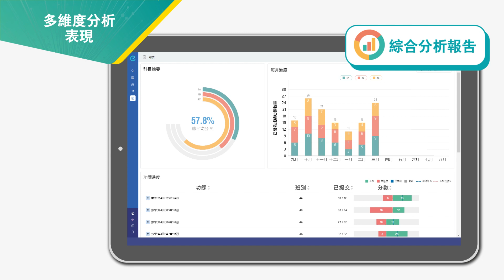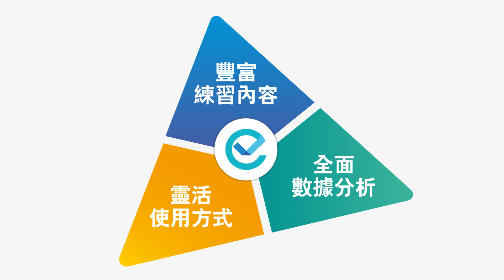Oxford Exercise Platform 牛津網上練習平台簡介